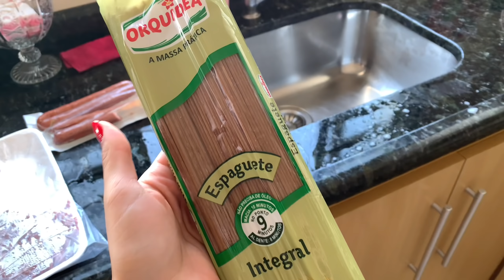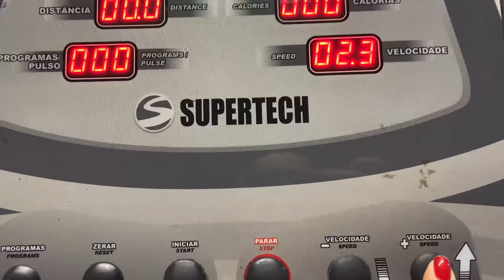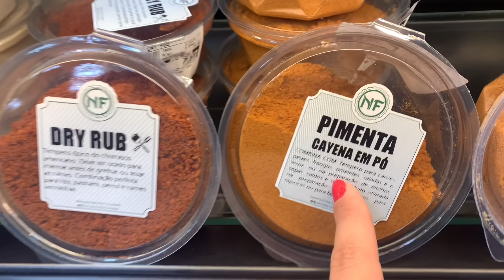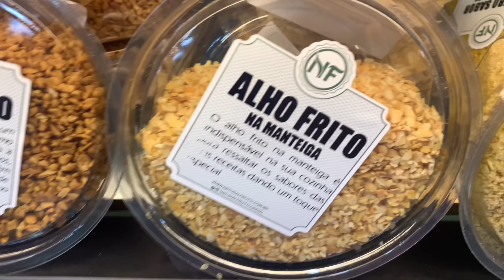TENTANDO EMAGRECER, MACARRÃO INTEGRAL, MEU TREINO, COMO ALISO MEU CABELO, ROTINA DE CASADA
ME SIGA NO INSTAGRAM @missesreis

TORNE-SE UMA LASH DESIGNER E TRABALHE EM CASA
Curso Extensão de Cílios e Lash lifting